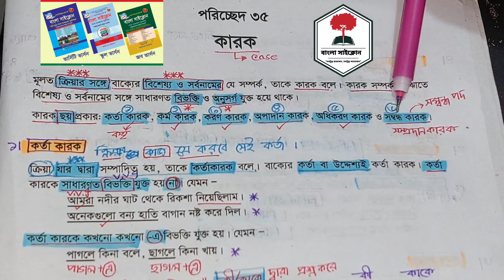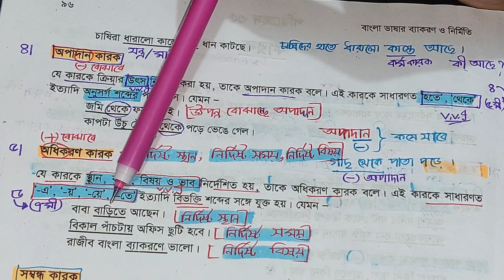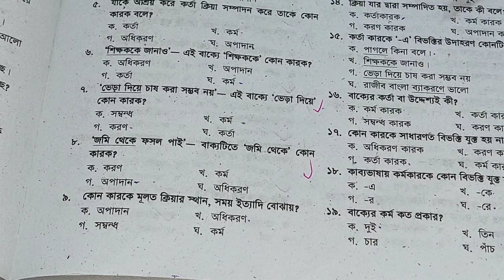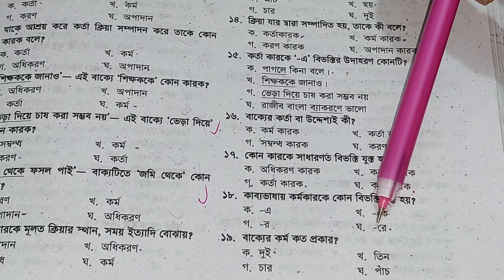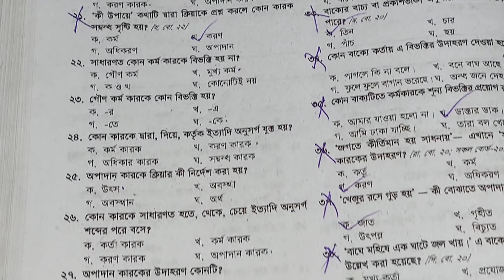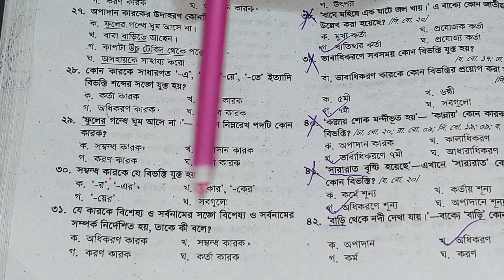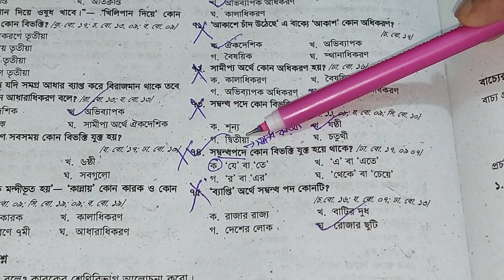পরিচ্ছেদ-৩৫ || কারক || নবম-দশম || বাংলা ব্যাকরণ || Karok || Bangla 2nd Paper || Class Nine-Ten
পরিচ্ছেদ-৩৫ || কারক || নবম-দশম || বাংলা ব্যাকরণ ||